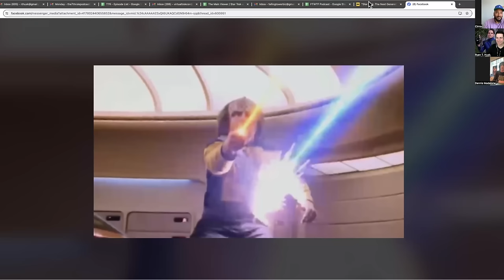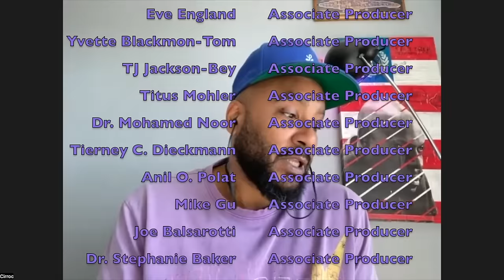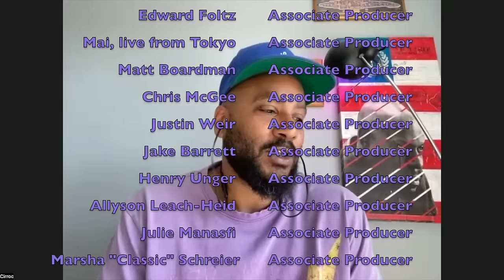Action Scenes! | Review of Star Trek TNG 312,"The High Ground," with Dennis Madalone | T7R #272 FULL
Cirroc Lofton (Jake Sisko in Star Trek: Deep Space Nine) and sci-fi producer, Ryan T. Husk review and react to Star Trek: the Next Generation, Season 3, episode 12, "The High Ground."
 Star Trek first time reaction.

Special guest: Dennis Madalone!

Listen to all our NEXT GENERATION and DEEP SPACE NINE AUDIO PODCAST episodes on your favorite podcasting platform

Executive Producer:
Jason Okun

Associate Producers:
Homer Frizzell
Dr. Ann Marie Segal
Eve England
Yvette Blackmon-Tom
TJ Jackson-Bey
Titus Mohler
Joe Balsarotti
Mike Gu
Dr. Stephanie Baker
Carrie Schwent
Faith Howell
Matt Boardman
Chris McGee
Justin Weir
Jake Barrett
 Henry Unger
Allyson Leach-Heid
Julie Manasfi
Marsha "Classic" Schreier
Greg K. Wickstrom
Jed Thompson
Dr. Susan V. Gruner
Glenn Iverson
Dave Gregory
Tim Baum